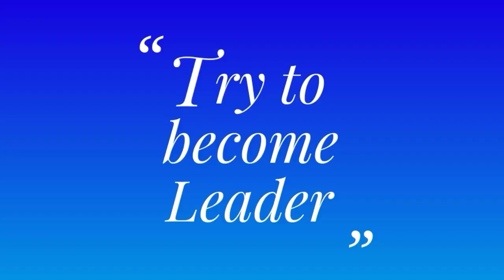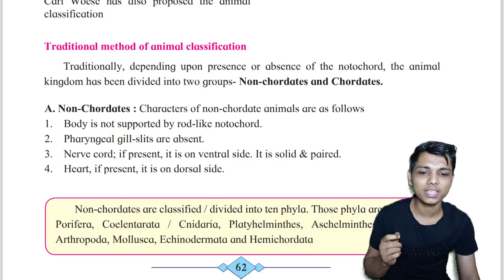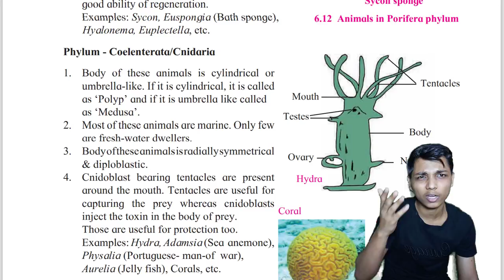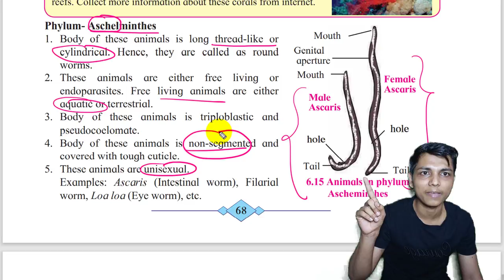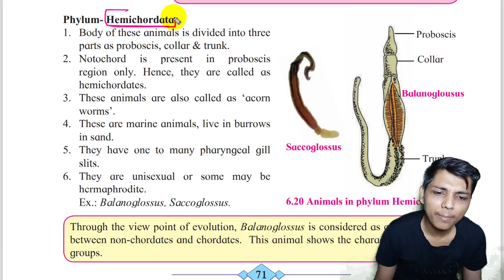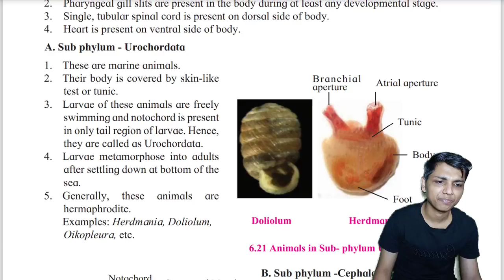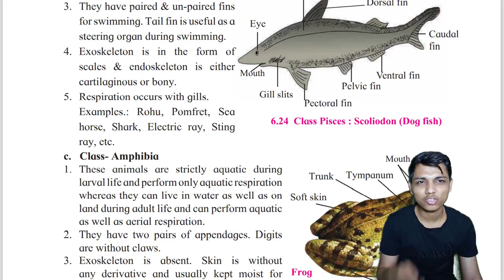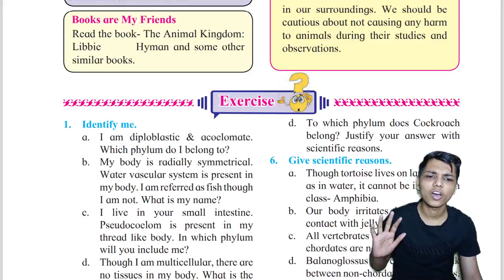part-3 ch6 Animal classification science class 10 maharashtra board new syllabus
join this session by clicking in the link
use code to join PRASHANT_T9

● cell structure
● dna , rna
● animal classification
● kingdom animalia
● phylum
● chordata
● non chordata
● amino acid
● mutation
● evolution
● central dogma
● glycolysis
● Tca cycle
● ETC
● ATP
● Aerobic respiration
● an - aerobic respiration